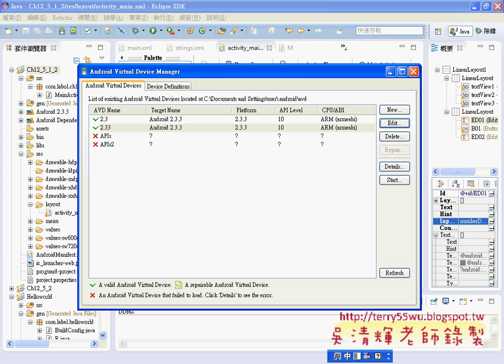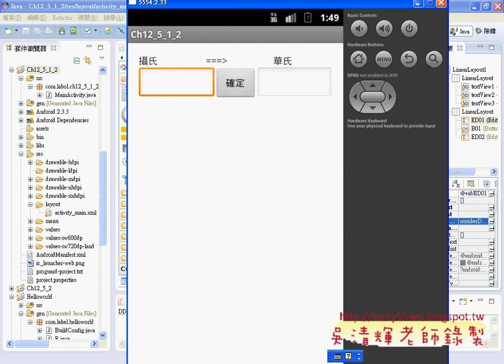09攝氏轉華氏模擬器與補充